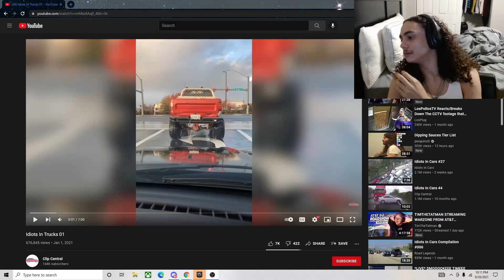Idiots In Trucks part 1 REACTION